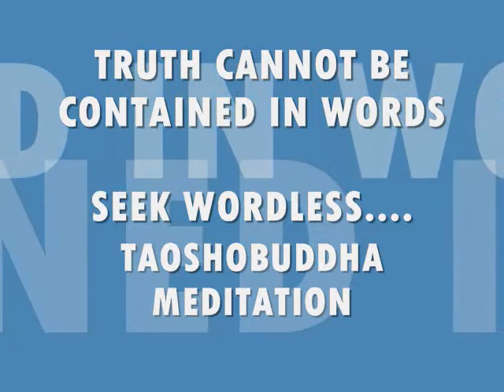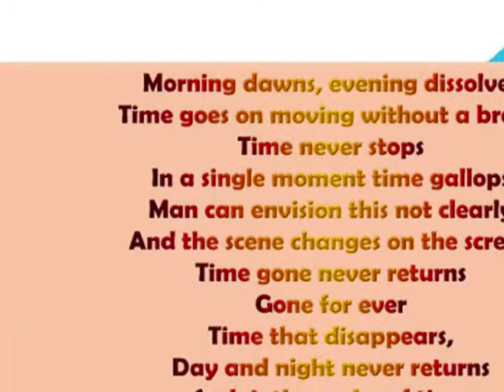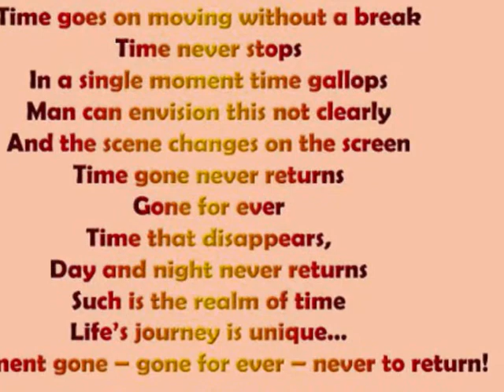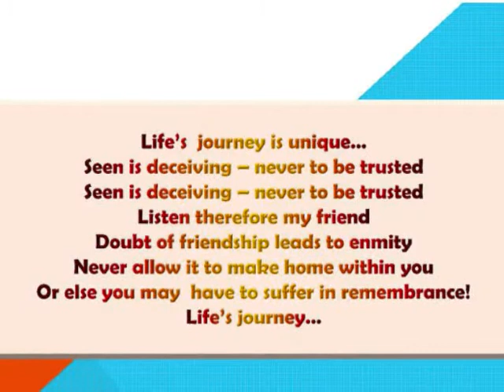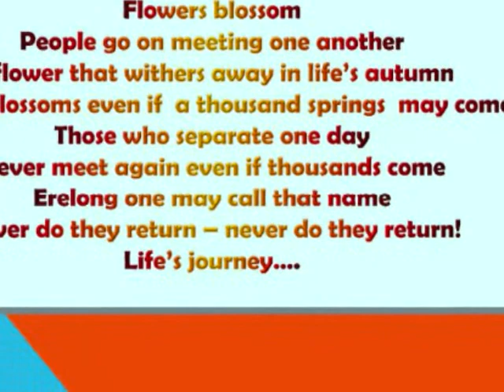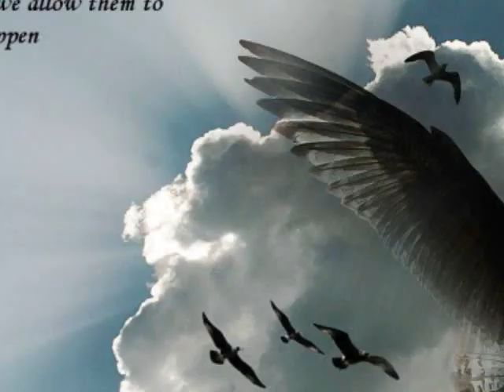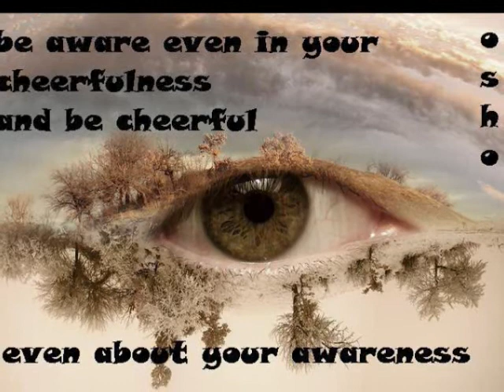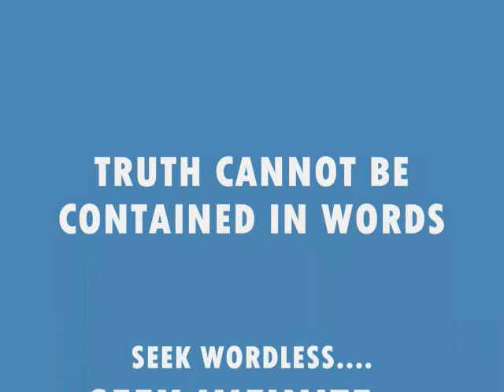TRUTH CANNOT BE CONTAINED IN WORDS.wmv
TRUTH CANNOT BE CONTAINED IN WORDS

TRUTH IS WORDLESS. TRUTH IS ETERNAL.